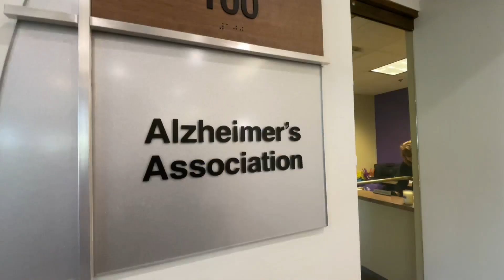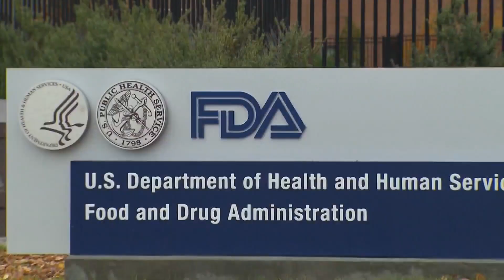Experimental Alzheimer's drug could be a potential breakthrough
Doctors say new clinical trial results for a new, experimental drug to treat Alzheimer's disease are showing impressive results.